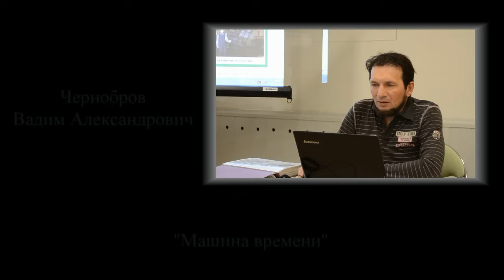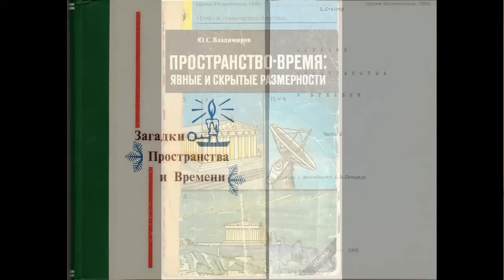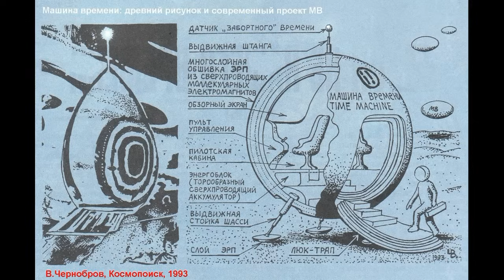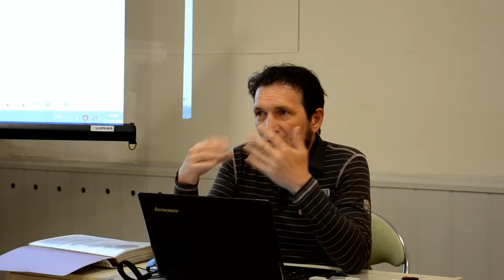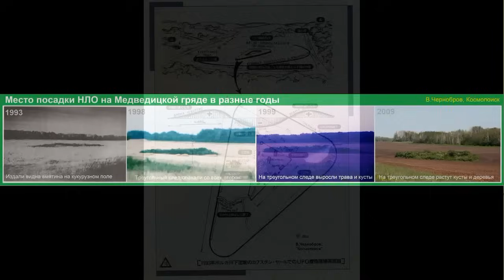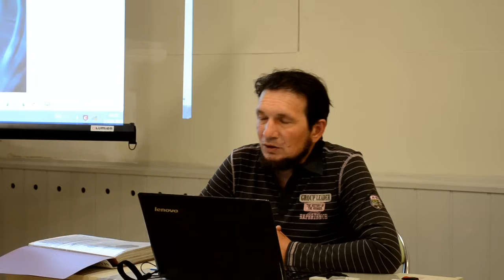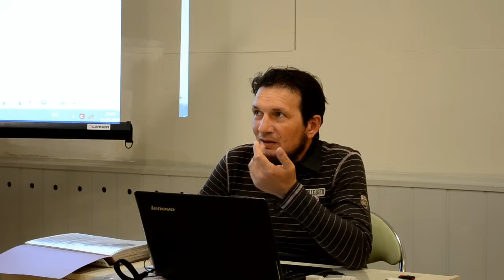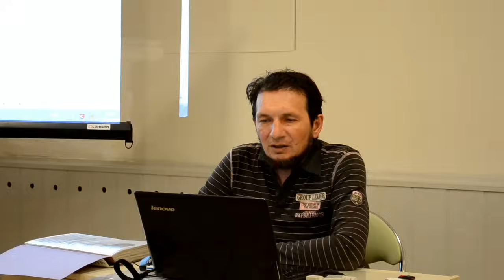Вадим Чернобров. "Машина Времени"